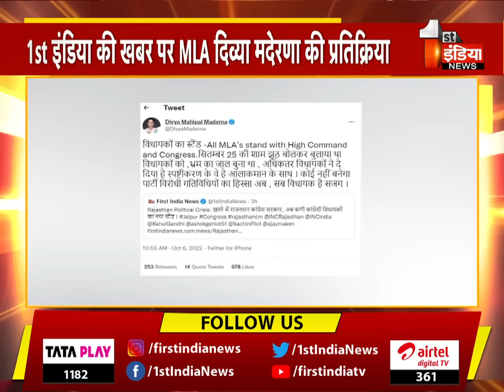कौन गिराएगा सरकार ? क्या विधायकों को नहीं लड़ना है कांग्रेस सिंबल पर चुनाव : Divya Maderna